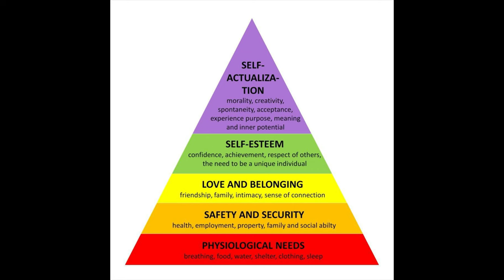Learning Strategies 25 Module 2 Maslow